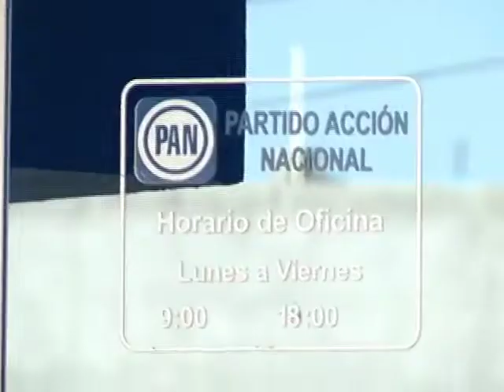En lugar de recompensa se debió prevenir fuga de reos